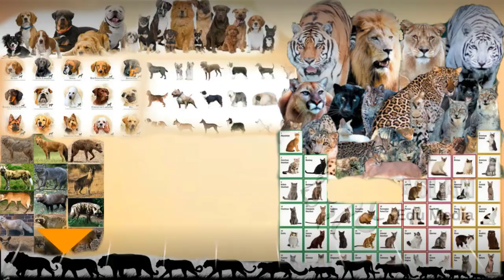Brave owner saves his Rottweiler from a bear!!!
f brave owners protecting their dogs from bears.  In the first clip the bear trespassed the property that was guarded by a Rottweiler.  The Rottweiler wasted no time in chasing the bear but soon it realised that bear was fat too strong for it to handle.  And the ran back towards the house,  the owner who saw bear chasing his dog tried to save his dog by hitting bear with a stick.  But the bear moved in so fast that he couldn't hit it and fell down on the ground. Fortunately,  the bear fled the scene soon after the owner fell down on the ground.  Otherwise ,  this could've ended up really bad for him.  In the second clip a Florida man was injured as he fought off a bear on his porch to protect his Jagdterriers from a bear. The quick reflexes of the man saved the day,  otherwise the hungry bear would've devoured one of his dogs.

Walter Hickox,  of Daytona Beach,  is seen struggling to shove the invading beast from his property ,  before pushing a wooden bench against the opening to the enclosed area. Hickox suffered minor injuries during the terrifying encounter.  His dogs were not hurt.

Bears are naturally afraid of dogs,  and being chased by them often changes the bears’ behaviour.  They are far more likely to avoid an area after a dog has charged after them,  even if it happened in a spot that they had visited many times. And no dog breed in the world can kill a bear single handedly,  most of the breeds that were meant to fend off wild animals such as bears work in packs.